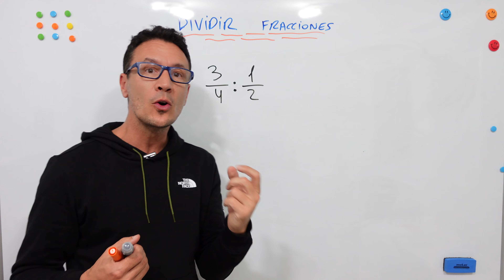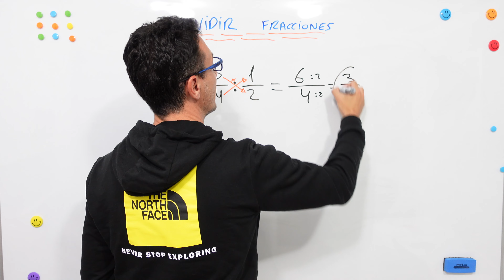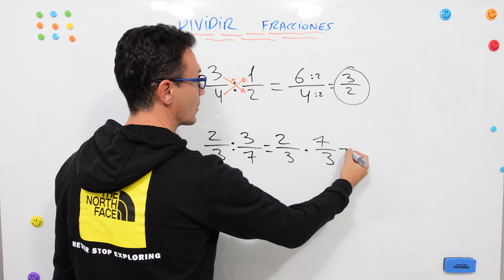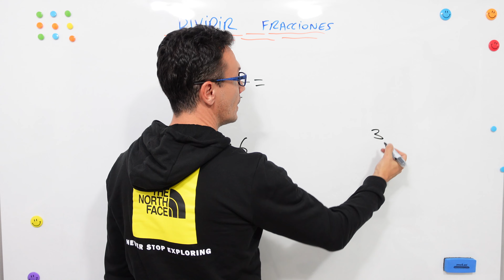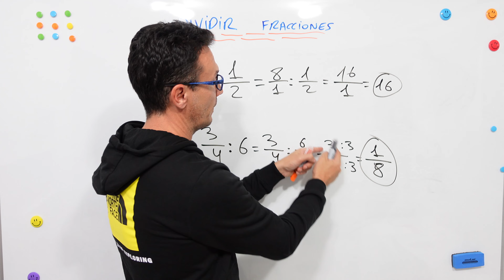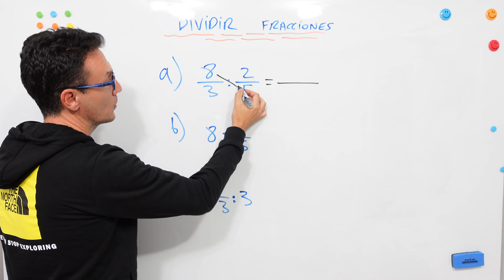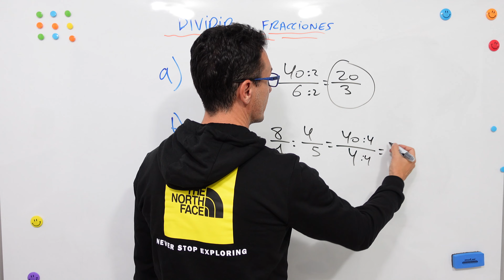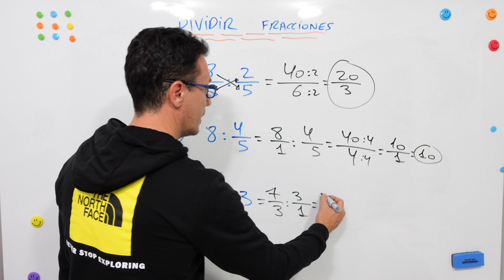DIVIDIR FRACCIONES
MATEMÁTICAS | Fracciones | Aprende cómo se dividen las fracciones mediante productos cruzados, o la multiplicación de la primera fracción por la inversa de la segunda.

Puedes encontrar todos nuestros vídeos de fracciones en la siguiente lista de reproducción de YouTube:

👉También puedes suscribirte a nuestro canal de YouTube, y hacer clic en la campanita, si quieres estar al día de nuestros cursos y lecciones; así como seguirnos en nuestras redes sociales para estar informado al instante de las últimas publicaciones: